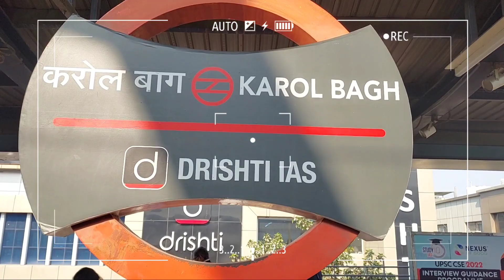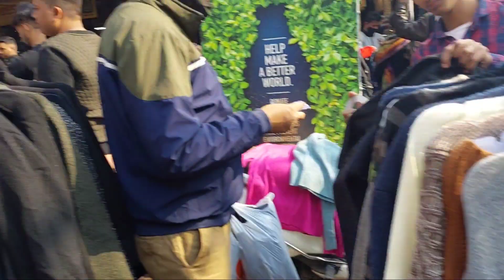Karol Bagh Delhi | Monday Patri Market | Cheapest Price | Tanz Care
Hello Everyone 🦋✨

Today's I'm Sharing about "Karol Bagh Monday Market Patri Feb 2023 collection"

WARNING:-

please make sure to check before purchasing any product...Tanz Care  and Youtube will not be responsible in Anyway.

Tanz Care ✨